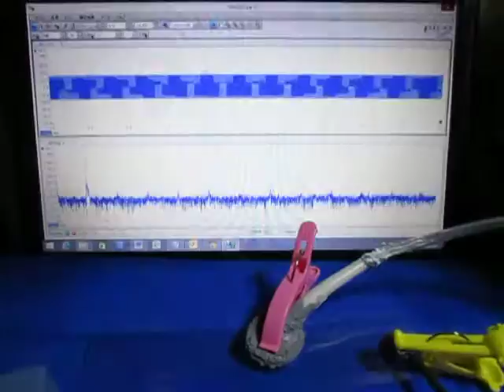オリジナル超音波実験 ultrasonic-labo